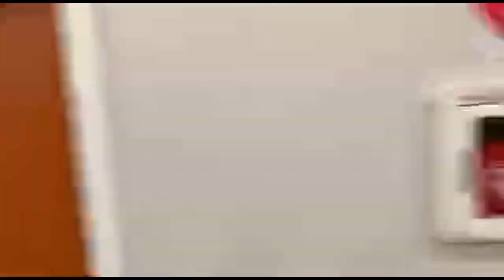‘19 Flathead Hoopfest 6th Grade Championship Game